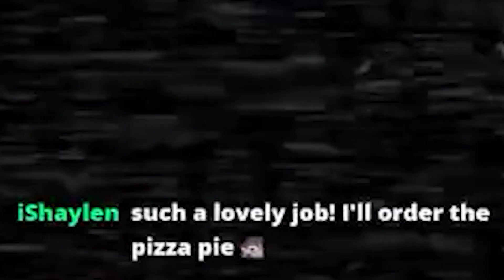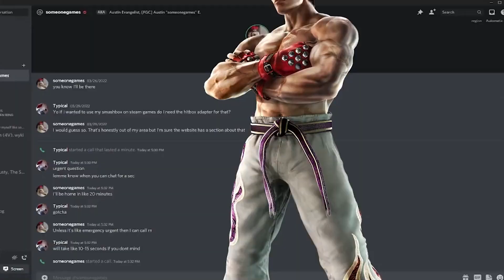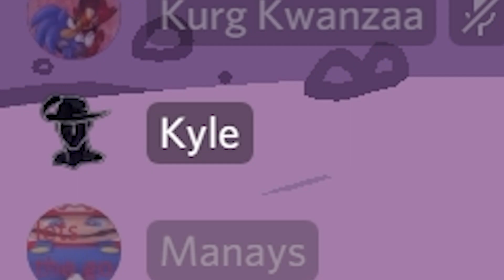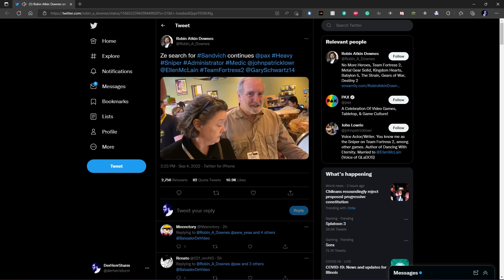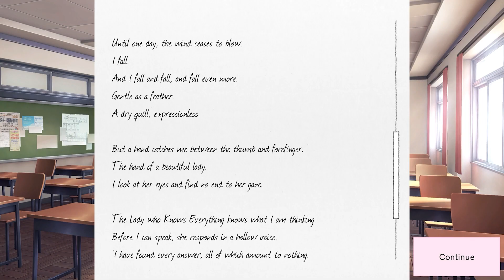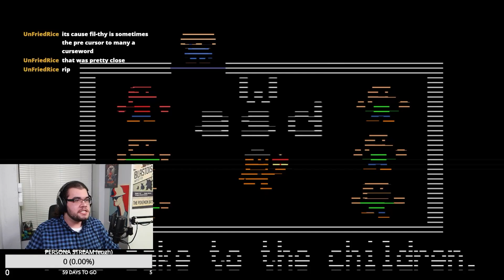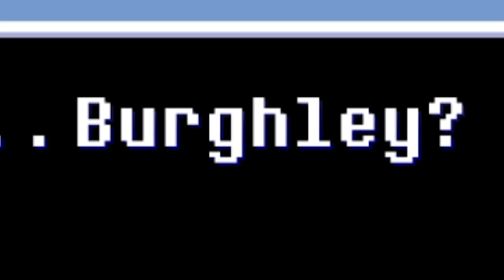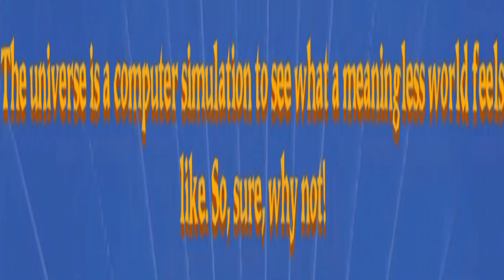BEST OF DERHERRSTURM VOLUME 3